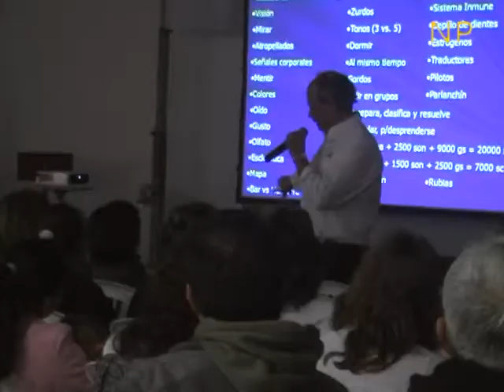EXCELENTE CONVOCATORIA EN LA CONFERENCIA ACTITUDMANÍA